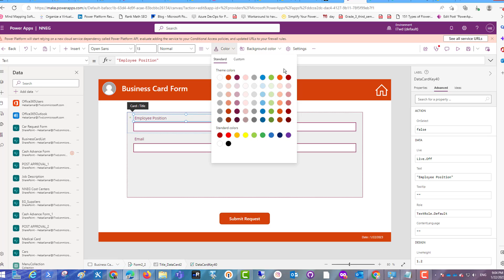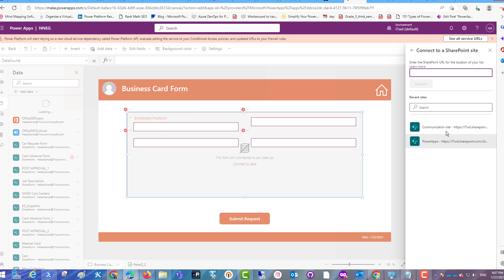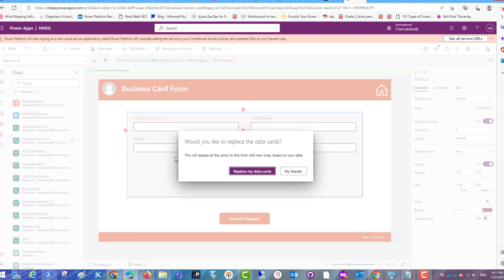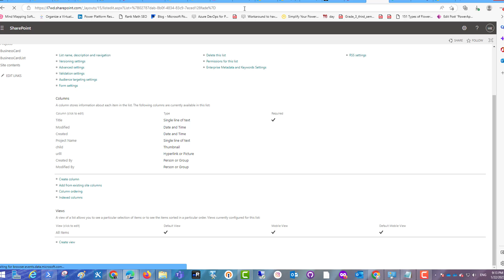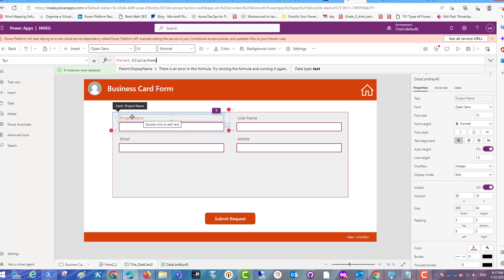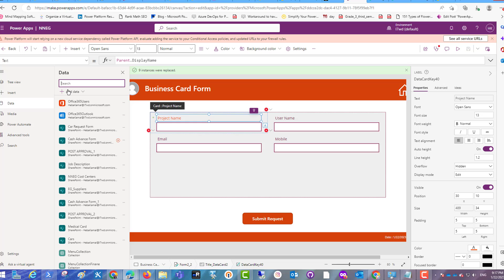PowerApps change data source without errors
in this video we will learn how to change the data source in PowerApps to new data source name or new columns and keep our old formatting and customization as with the new Data Source
this video will work for any data source type even if your new data source not in the same type

اتشرف بمتابعتكم ليا على البلوج بتاعي لمنصه الـPower Platform

لو جديد معانا ممكن تتعرف على المنصه من كورس مجاني هنا على يودمي